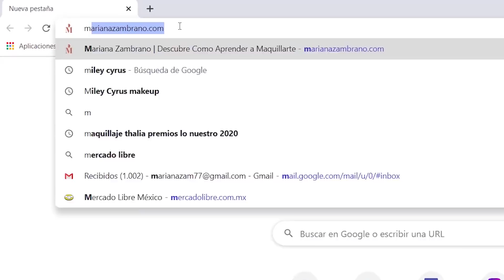SECRETOS DE MAQUILLAJE DE THALIA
Productos que usé:
Niacinamide Brightening Toner Good Molecules
Gel Contorno de Ojos Espinela Professional Cosmetics
Yos Beauty Skincare Vitamina C y Ácido Hialurónico
Foundation Primer Cinema Secret
Agua de Rosas Tatei
Crema Pons
Base de Maquillaje Face and Body Mac Cosmetics C3
Corrector Born This Way Too Faced Almond y Natural Beige
Blush Stick Dolce Bella
Iluminador en Barra Colormax
Polvo Suelto Banana Bread Huda Beauty
Iluminador Space Powder Urban Decay
Blushed Babe L.A. Girl
Rubor Bissu tono Terracota
Brow Pro Palett Anastasia Bervelly Hills
Paleta Mate Smashbox
Pigmento Artist Couture Tono Yasss!
Lápiz de Ojos Fenty Beauty Salmon
Lápiz de Ojos JCatbeauty tono Champagne
Paleta de Sombras Cali Chic Beauty Creations
Máscara de Pestañas Perversion Urban Decay
Pestañas Huda Beauty Modela Jade 13
Labial Mate Bissu tono Valencia
Lip Luster Gloss GOC
Lip Color Gloss Honey Moon